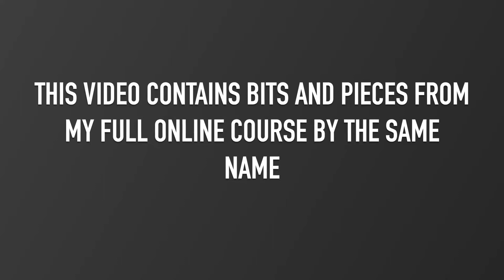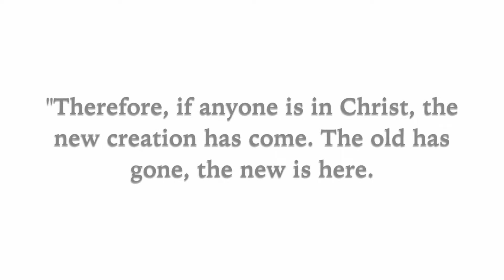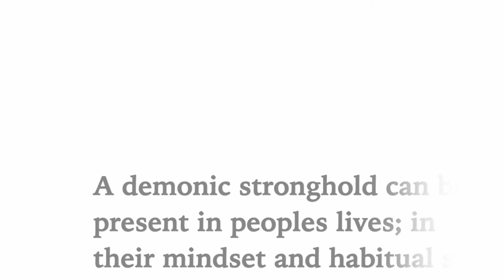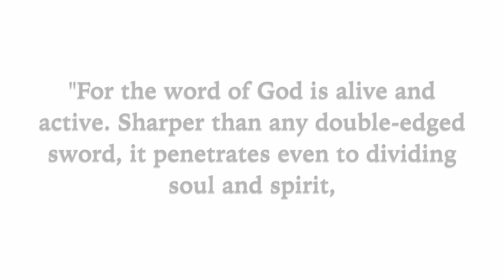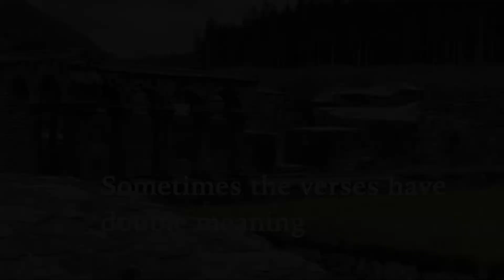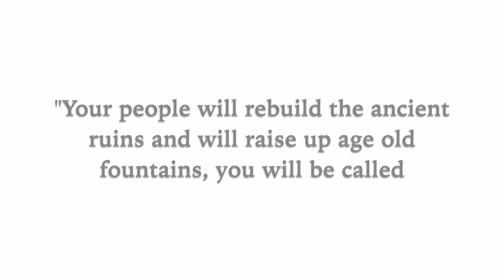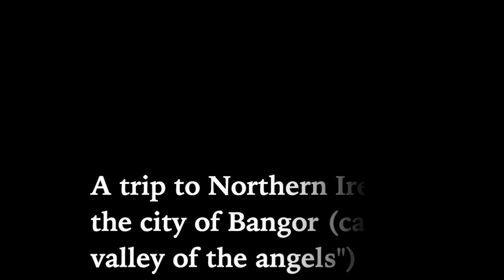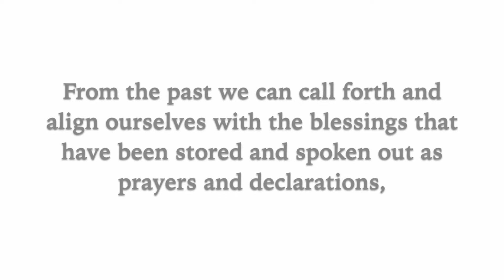Prophetic worship - God will call the past to account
This video contains parts from my online course "Biblical foundations for the prophetic on instruments" and in part 4 I'm talking about the importance of history and that God will call the past to account (Ec. 3:15). This might be new information to you,  that the prophetic is not only about the future, it is also connected to the past. However, this is a very biblical principle as you will find out when you start to study what the Bible says about this!

I wanted to share some of the material free of charge and available to everyone who wants to learn more about the prophetic dimension in worship and what the Bible teaches on this. This video is the third of four videos in total, all of them containing some of the material from the course, teaching on different topics related to prophetic worship.

Her are the links to all of my online courses which can be purchased